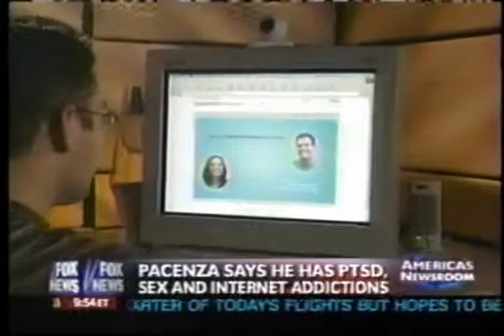Man Suing IBM Over Chat Room Firing Tad Nelson, Houston Attorney, Comments on the Case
James Pacenza was fired from IBM for visiting adult chat rooms while at work. He is suing the company for $5 million, stating that he has Post Traumatic Stress Disorder and sexual chat talk diverts his attention from Vietnam memories, and is therapeutic.